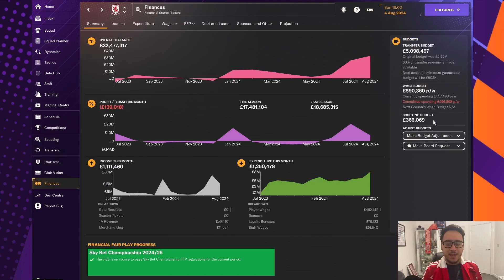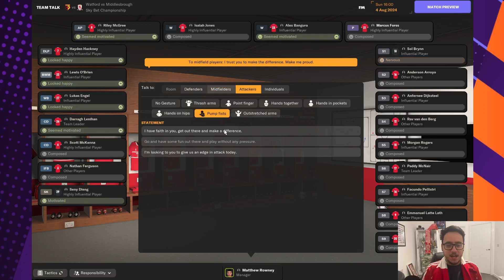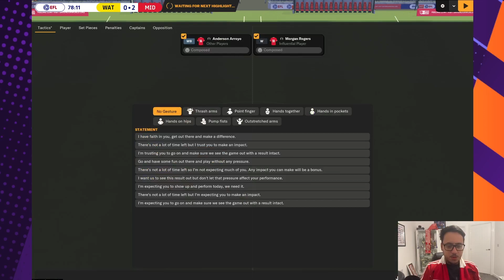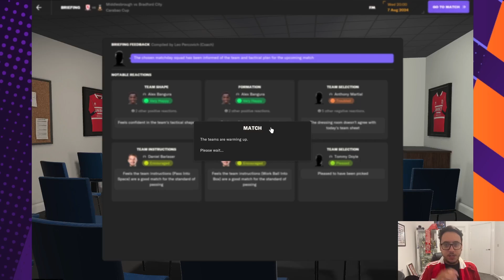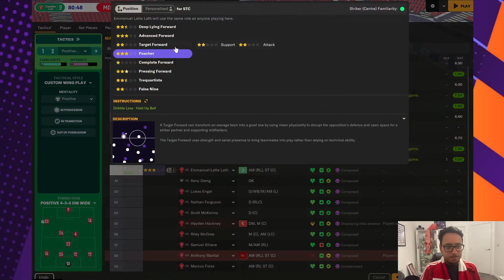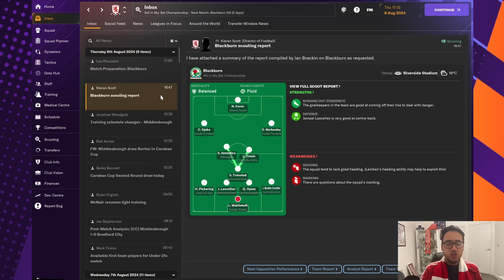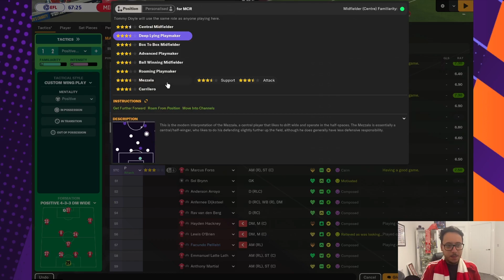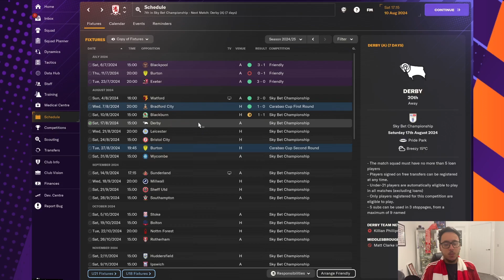THE SEASON STARTS HERE! | Football Manager 24 Career Mode #16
00:00 Intro
02:11 WATFORD vs BORO
14:30 New Midfielder SIGNING
16:46 BORO vs BRADFORD (League Cup 1st Round)
26:39 League Cup Second Round Draw
28:51 BORO vs BLACKBURN